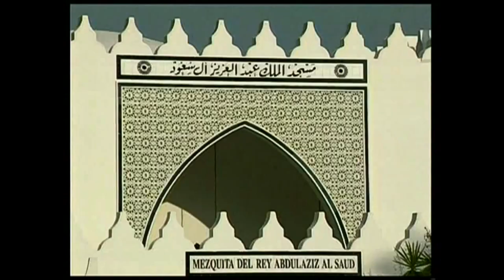00 the mirage of king fahd intube.es online video social media content video marketing corporate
Video online y Contenidos Social Media - Video Marketing - Vídeo Corporativo - Producción de Contendios para Televisión - Vídeo Web - Video Evento - Videoclip - Video Formativo - Productora de Cine y Televisión - Vídeo Productora - Banco de Imágenes - Vídeo Comunicados - Alquiler Broadcast